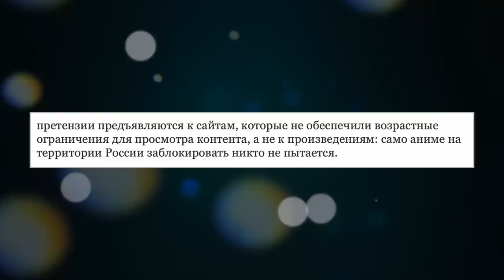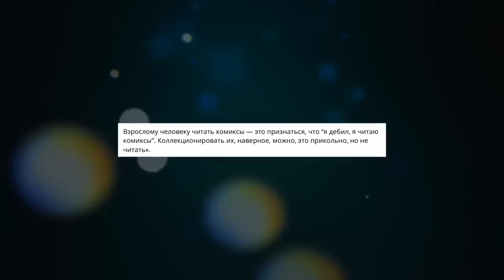КАМИНГ-АУТ ГИКА: АНИМЕ СНОВА ЗАПРЕЩАЮТ?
Телеграм Каминг-аут гика. В России снова решили запретить аниме? Комиксы читают только дети? Игры опять под запретом?